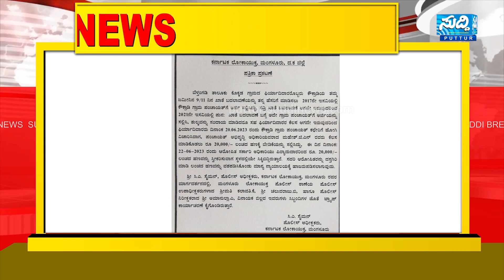ಲಂಚ ಪಡೆಯುವಾಗ ಕೌಕ್ರಾಡಿ ಗ್ರಾ.ಪಂ PDO ಲೋಕಾಯುಕ್ತ ಬಲೆಗೆ - ||BREAKING NEWS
Kannada , Tulu